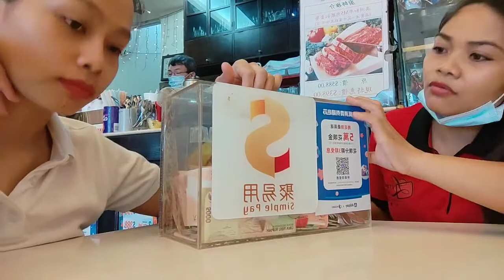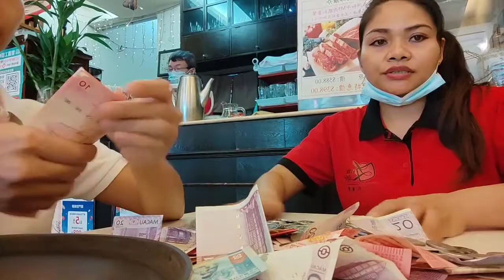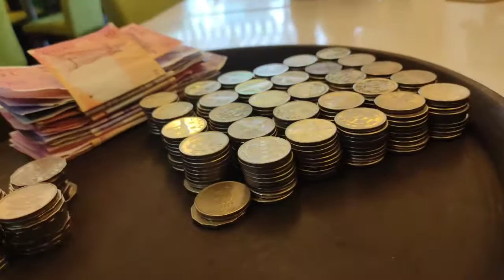Uang tips ❓ menghitung uang tips di lyrical cafe tempat kerja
Uang Tips❓menghitung uang tips di lyrical cafe uang tips yang halal uang tips untuk pegawai lyrical cafe